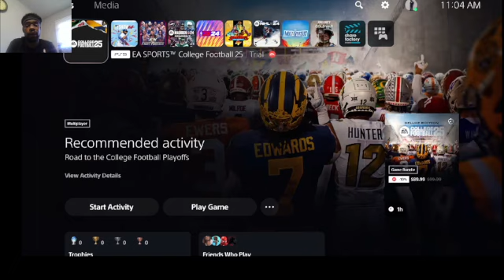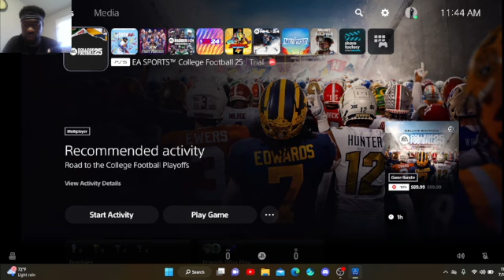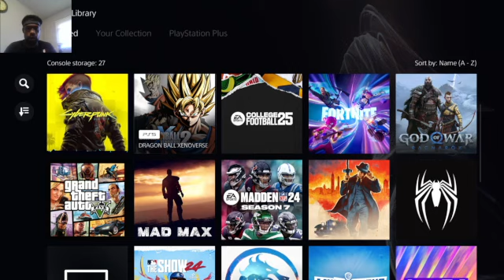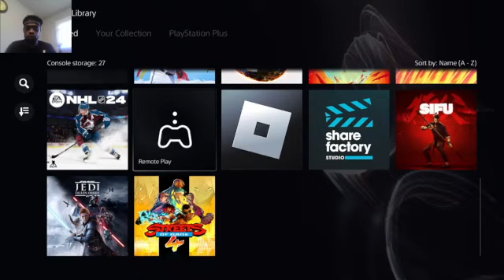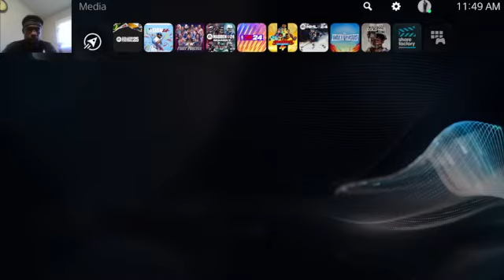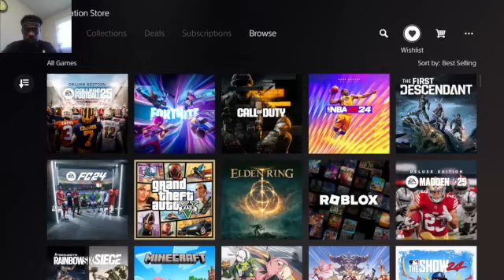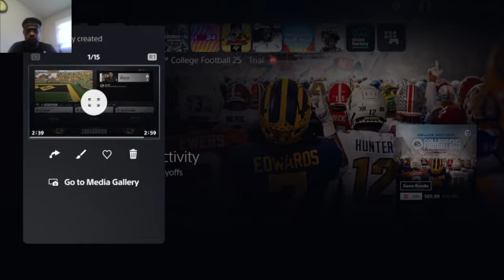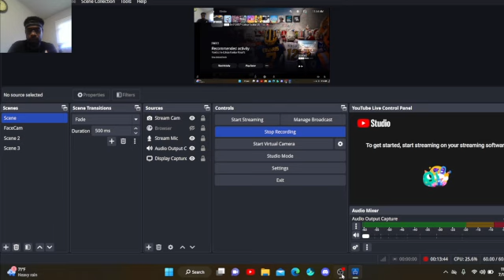College Football 25 Rant-A Faster Pace Madden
I said what I said. Bring on the dislikes.